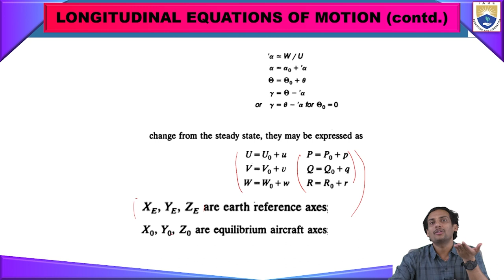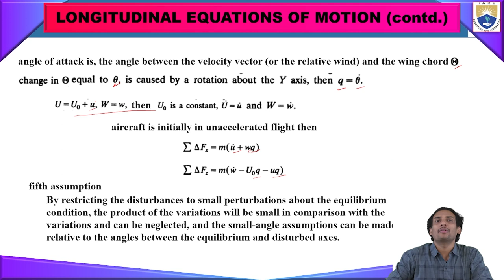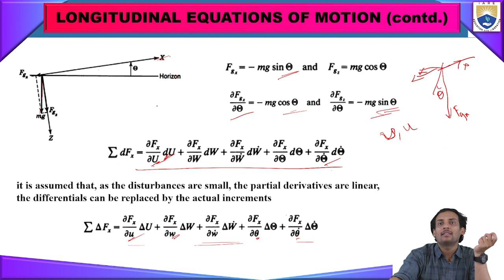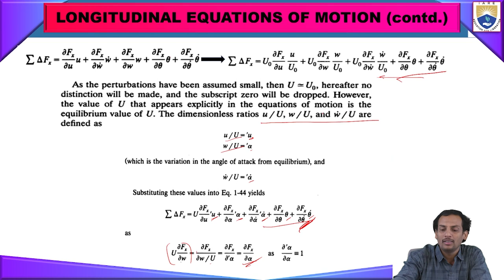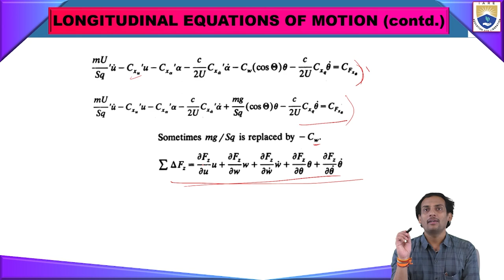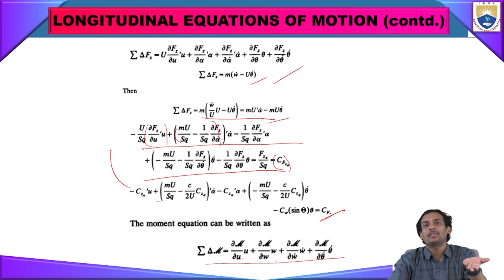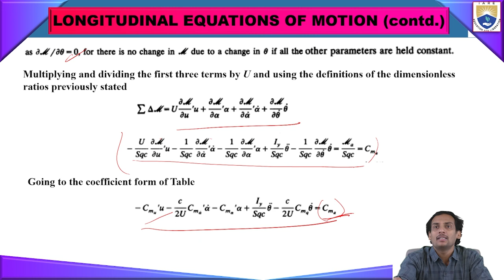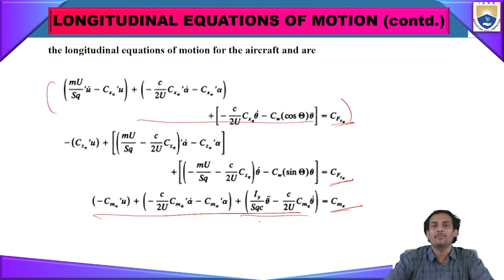Longitudinal Equations of Motion by Mr. P Dilleswara Rao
Longitudinal Equations of Motion by Mr. P Dilleswara Rao | IARE

Telangana, India.